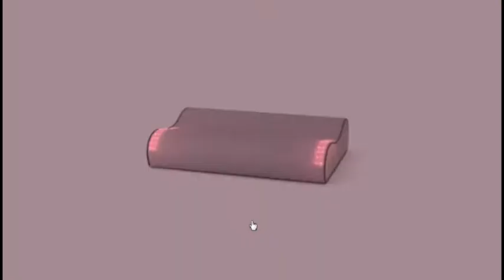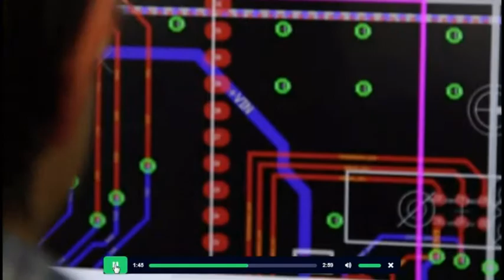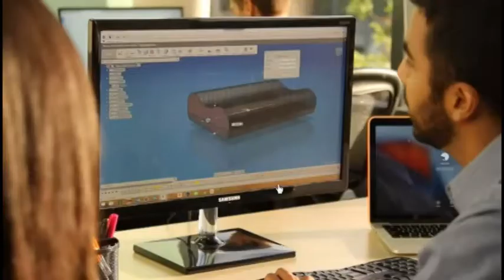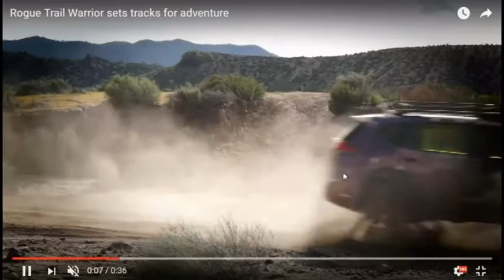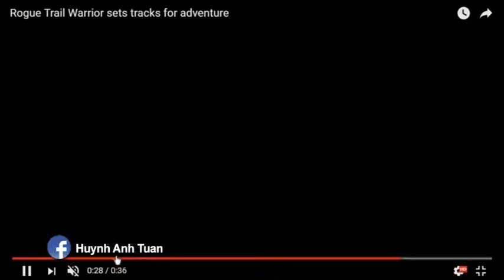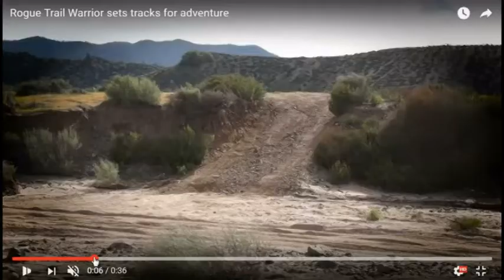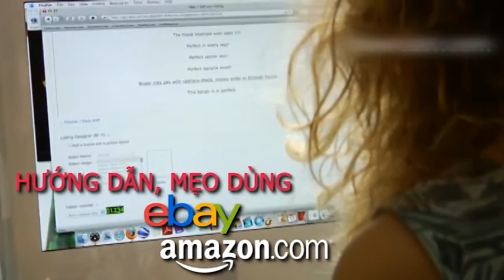TIN TUC CONG NGHE MOI NHAT ANH TUAN 2017 05 11 #29 Part 2 2